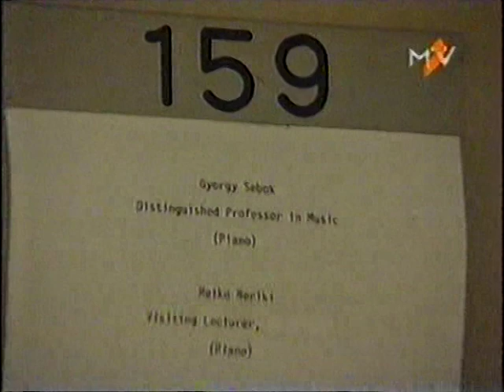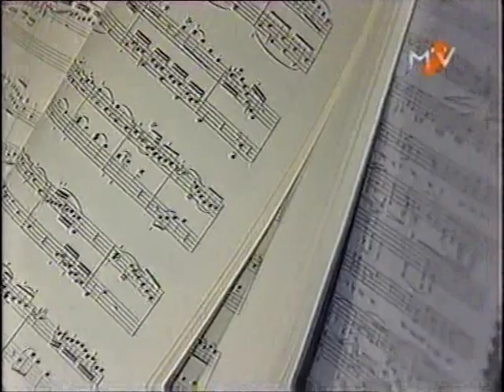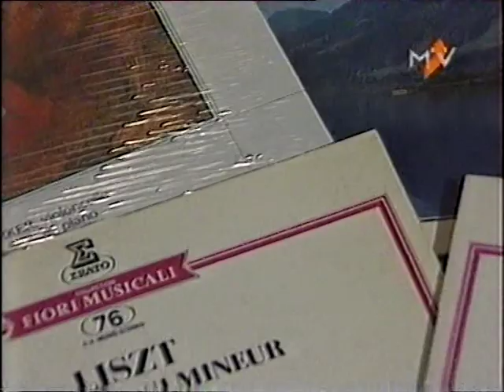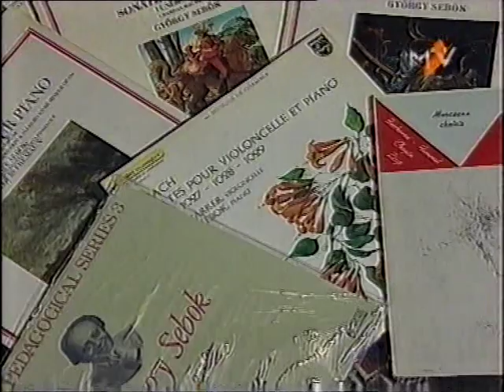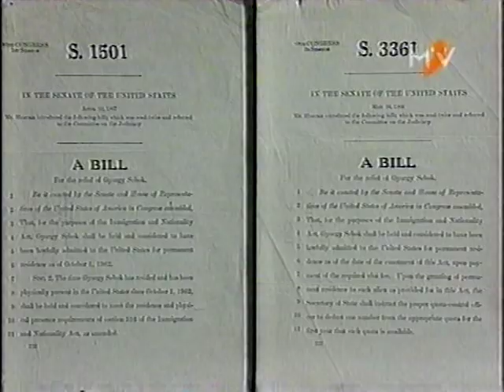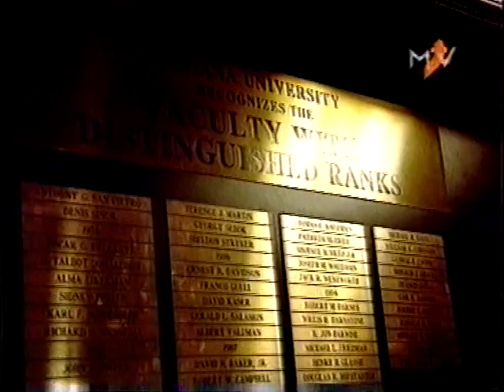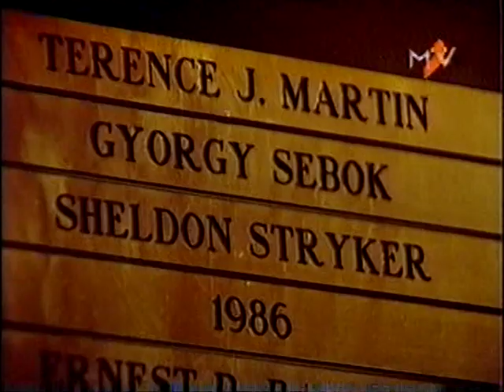Sebők György - riportfilm (magyar)